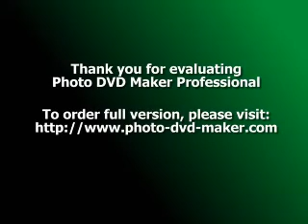Pictures 0003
madinah ranao tennis club COVER the Actor..